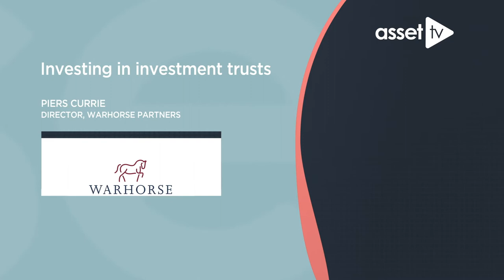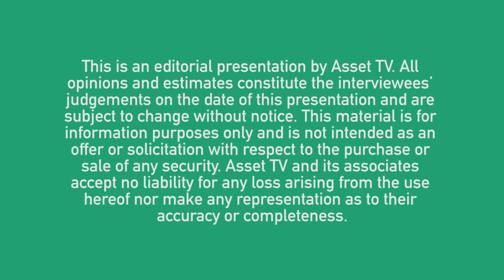Asset TV interview: with Mark Colegate on investment trust ownership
Understanding your fellow travellers in investment trusts